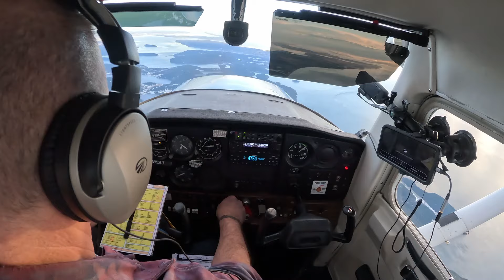😳The Moment I Realized My Emergency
On January 20, 2024, I embarked on a flight that would become a profound learning experience, journeying from Paine Field to Orcas Island and back. The initial leg to Orcas Island was serene, offering stunning views of the Pacific Northwest. However, the return flight presented unexpected challenges that tested my skills and decision-making.

As I was climbing on the crosswind leg of runway 34 at Orcas, I entered, even though small, an unforeseen cloud, adding complexity to the flight. This was just the beginning of a series of challenges. After a few minutes from that cloud, I noticed that my aircraft's ammeter signaled an alternator anomaly, a critical situation requiring immediate attention. In the urgency of the moment, I overlooked a crucial item on my checklist that would have identified a popped circuit breaker as the cause.

Realizing the unusual situation, I declared an emergency. To compound the stress, my noise-cancellation headset batteries began to fail during communications with Seattle Approach. Fortunately, I had spare batteries on hand, which allowed me to maintain clear communication – a small but vital detail in managing the situation.

With a focus on safety and conserving energy, I turned off non-essential lights to conserve the airplane's battery and keep radios alive. Fortunately, the engine has its "spark" from magnetos dual system.
This experience underscored the importance of thorough checklist adherence, the unpredictability of weather, and the necessity of being prepared for equipment malfunctions.

The flight concluded with a safe landing at Paine Field, but the lessons it imparted were invaluable. It was a vivid reminder of the unexpected challenges in aviation and the ongoing journey of learning and adaptation every pilot faces. This experience has not only honed my skills but also deepened my respect for the ever-changing nature of flying.